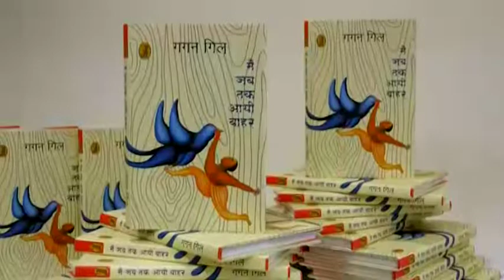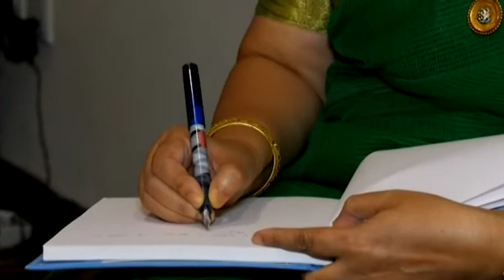Kalam Ajmer with Gagan Gill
E09 | Kalam at Ajmer with Gagan Gill